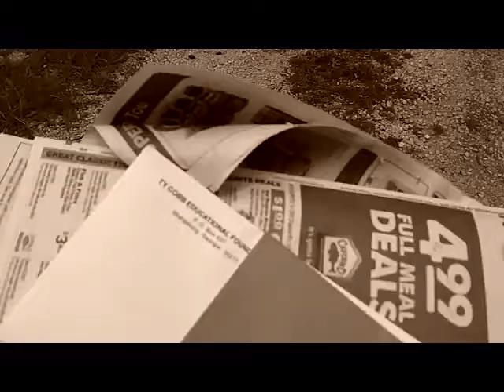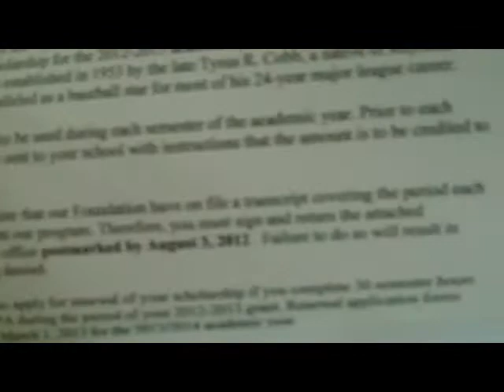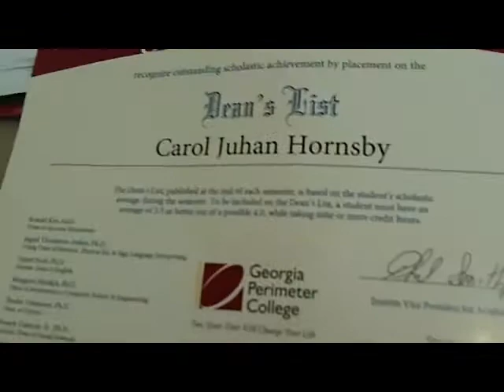Vlog Update with awesome news! (7-25-2012)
What an awesome day I had!!
I wanted to share it with yall!
and yes I did cry on the way to school LOL
chevysnfirst